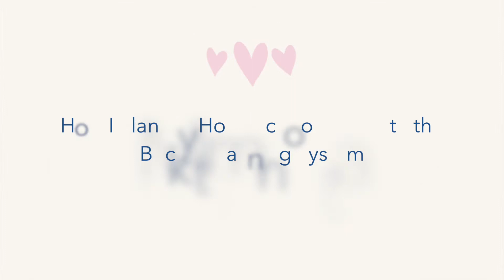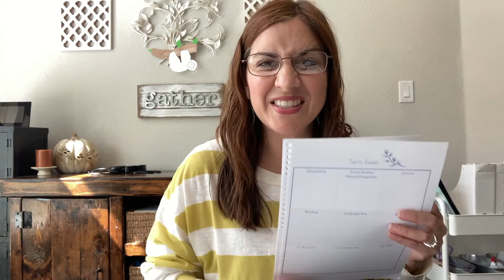How I Plan My Homeschool Year with My Bucket Planner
I’m Veronica, a former public school educator turned homeschool mom.